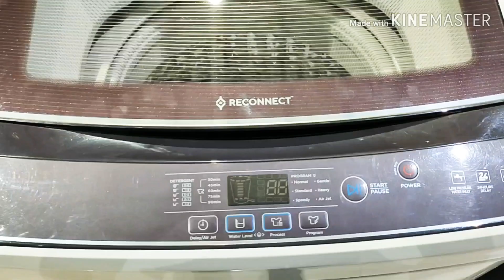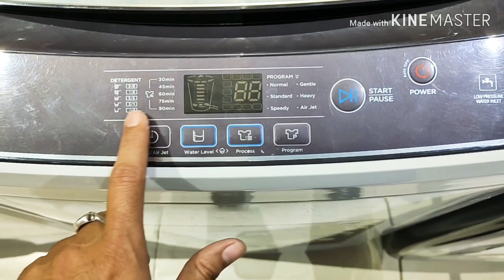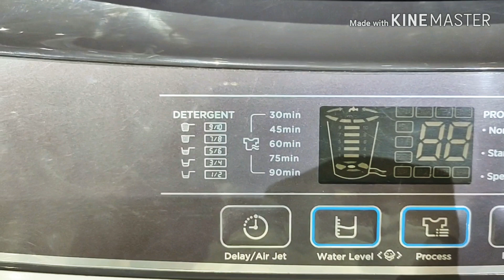Reconnect Fully Automatic Washing Machine Demo || 6.5Kg Full Specifications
Dosto Is video me Maine Reconnect Brand Ka Fully automatic 6.5kg washing machine Ka demo aur full specifications bataya he hope ye video apko Pasand aaega

1:- Reconnect
2:- Reconnect washing machine
3:- Reconnect Fully automatic washing machine
4:- Reconnect washing machine demo
5:- Reconnect Fully automatic washing machine demo
6:- Fully automatic washing machine
7:- Reconnect 6.5kg Fully automatic washing machine
8:- 6.5kg Washing machine demo

Jai Hind
Jai Bharat 🇮🇳